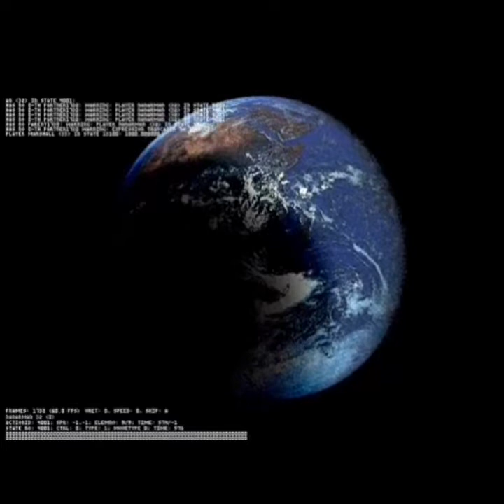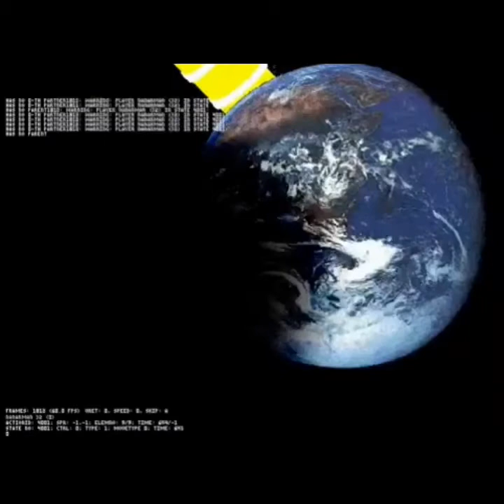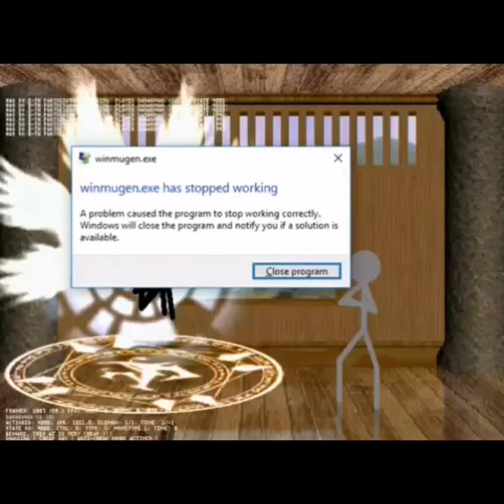MUGEN: The will of NANAR (12p) vs. The will of Universe Marshall in Low Battery